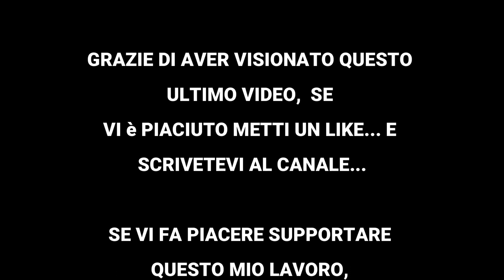MOTOR BIKE EXPO VERONA 2024 - INCONTRI CON AMICI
RAGAZZI QUESTA E' SOLTANTO UNA RACCOLTA DEI PICCOLI VIDEO E DELLE FOTO CON DEGLI AMICI, SPERO SIA DI VOSTRO GRADIMENTO. VISITA ALLO STAND YAMAHA AL DESK DEL MOTOCLUB TENERE ITALIA, POI INCONTRI CON: